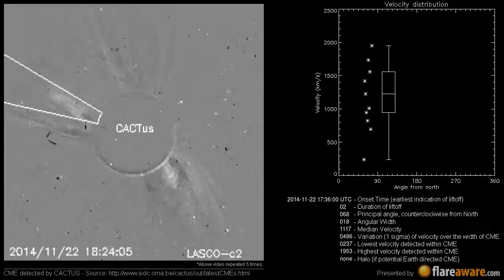A Non Earth directed CME at 2014-11-22 17:36:00 UTC